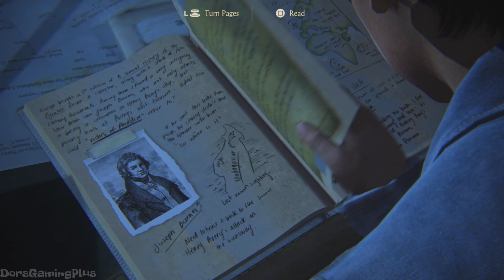THE PAST - Become Drake's Brother Movie Gameplay HARD | Episode 15 | PS5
Uncharted: Legacy of Thieves Collection is a remastered collection of two games in the Uncharted saga. Featured are Uncharted 4: A Thief’s End and Uncharted: The Lost Legacy. Uncharted 4 features Nathan Drake as he hunts for Captain Avery’s long-lost treasure, setting off for one final far flung adventure across the jungles of Madagascar to long lost pirate colony of Libertalia. It also includes Uncharted: The Lost Legacy, which chronicles Chloe Frazer’s breakout exploits as she moves from frenemy to hero. Enlisting the assistance of renowned mercenary Nadine Ross, Chloe ventures to India’s Western Ghats to locate the Golden Tusk of Ganesh.

Set three years after the events of Uncharted 3: Drake’s Deception, Nathan Drake has presumably left the world of fortune hunting behind. However, it doesn’t take long for adventure to come calling when Drake’s brother, Sam, resurfaces seeking his help to save his own life and offering an adventure Drake can’t resist. On the hunt for Captain Henry Avery’s long-lost treasure, Sam and Drake set off to find Libertalia, the pirate utopia deep in the forests of Madagascar. Uncharted 4: A Thief’s End takes players on a journey around the globe, through jungle isles, urban cities and snow-capped peaks on the search for Avery’s fortune.

Led by Chloe Frazer, Uncharted: The Lost Legacy is a standalone chapter covering unseen aspects of the Uncharted saga. In order to recover a fabled ancient Indian artifact and keep it out of the hands of a ruthless war profiteer, Chloe Frazer must enlist the aid of renowned mercenary Nadine Ross. Together, they’ll venture deep into the mountains of India in search of the legendary artifact. Along the way, they’ll learn to work together to unearth the mystery of the artifact, fight their way through fierce opposition, and prevent the region from falling into chaos.